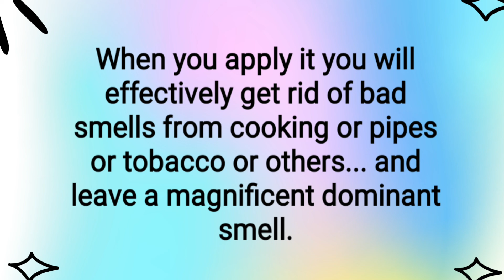How to Make a Natural Homemade Deodorant?